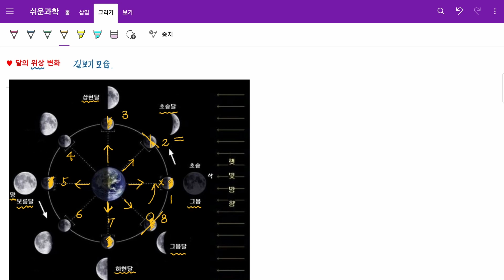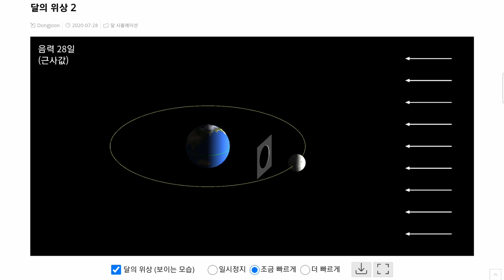[쉬운과학] 쫄지마!! #13 달의 위상 변화🌙👋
상현달은 오른손잡이로 이해하는 달의 위상 변화입니다.

📷 촬영: 갤럭시탭 S6 Lite 화면 녹화
🎤 마이크: BY-M1(만원, 현기샘의 체육교실)
🎬 편집: 다빈치 리졸브

🔖Tags.